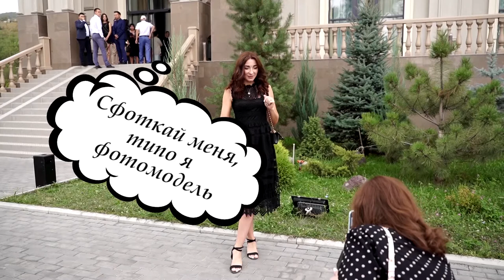Ролик "мысли гостей" на свадьбе Айтана и Салтанат